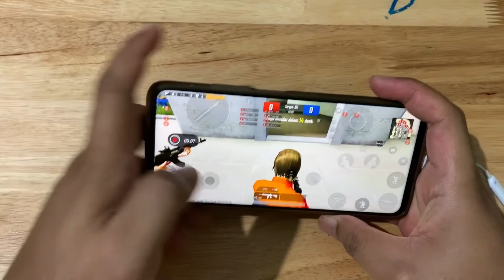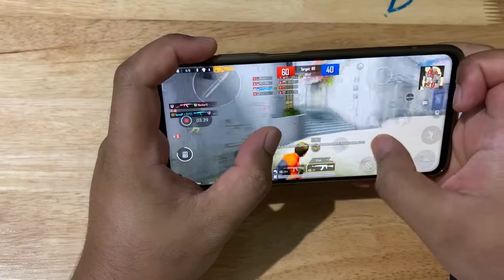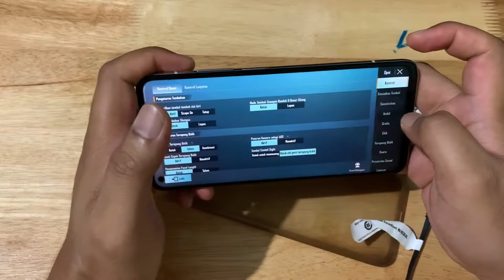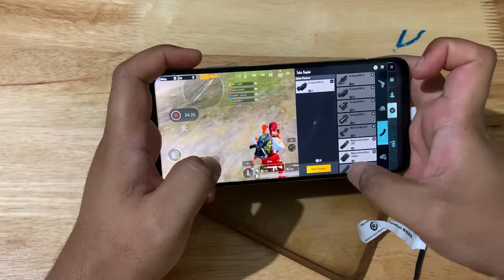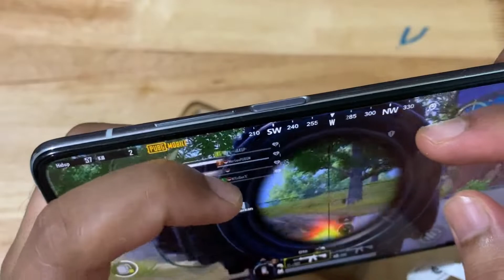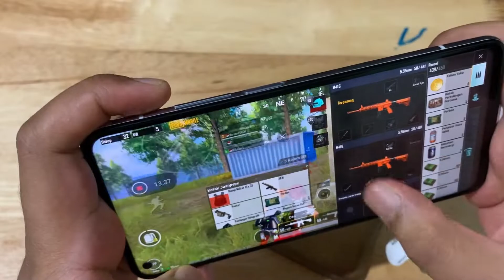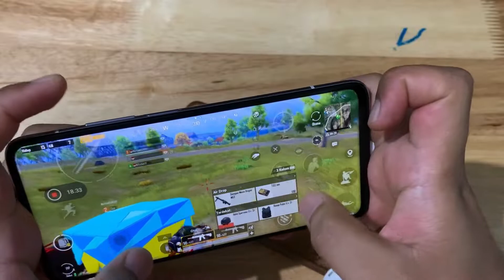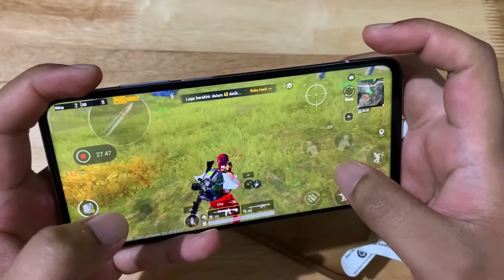Xiaomi Mi10T Pro test PUBG Mobile new Update 1.9.0 , setelah Lebih dari 1 Tahun Pemakaian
Spesifikasi Mi 10T Pro

Ukuran Layar  : 6,67 inci IPS LCD, 1080 x 2400 FHD+ dengan Corning Gorilla Glass 5. 144Hz
Chipset            : Qualcomm Snapdragon 865 5G (7 nm+)
OS                     : Android 10, MIUI 12.
RAM                  : 8 GB.
Memori internal: 128 GB, 256 GB.
Ukuran HP        : 165.1 x 76.4 x 9.3 mm (6.5 x 3.01 x 0.37 in)
Berat HP            : 218 gram.
NFC                    : Yes
Rilis                    : Oktober 2020

Kamera Perekam : Iphone XR 64 GB